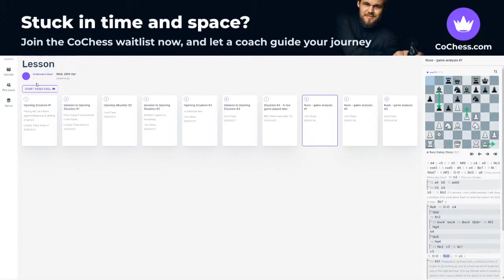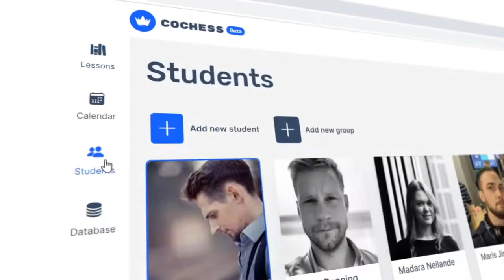Strengthen your opening play - Interactive lessons with Alex Astaneh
“Strengthen your opening play” is a new show with IM Alex Astaneh Lopez. Alex will be having interactive chess lessons with students and will answer questions from the chat.

Want the chance to book a lesson with Alex yourself?
Sign up for the CoChess waitlist here and stay up to date with everything that’s happening around our brand new coaching platform: